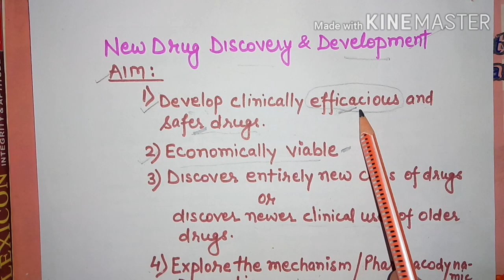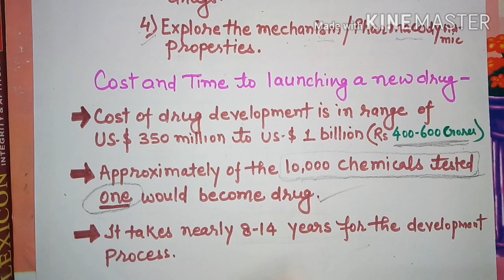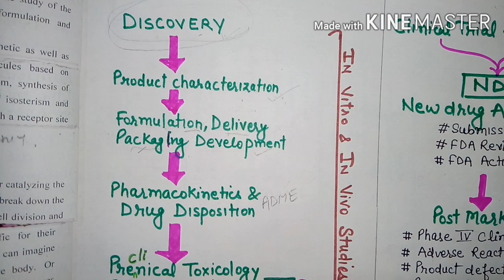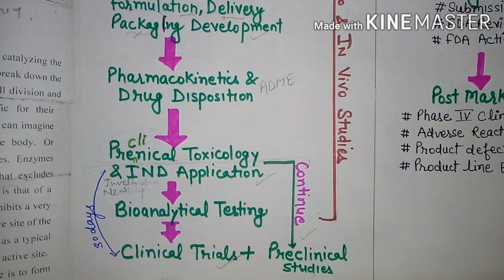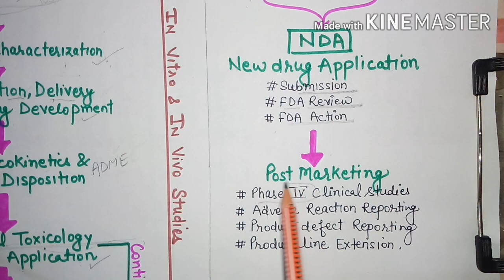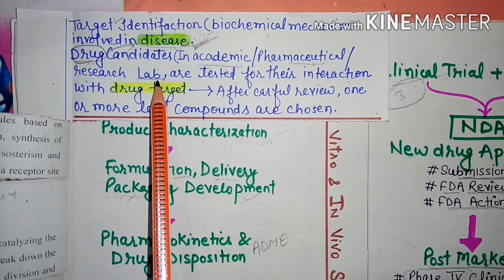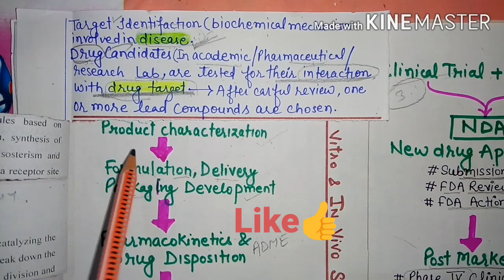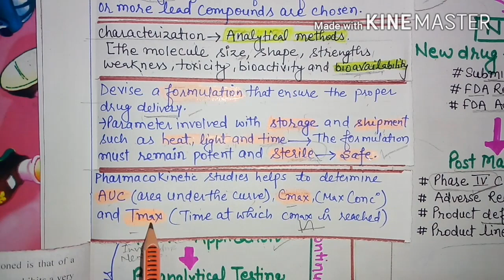Drug discovery &development in easy words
Biology portal
After watching the video you ll easily understand the stages of new drug development and how a new drug comes into market?